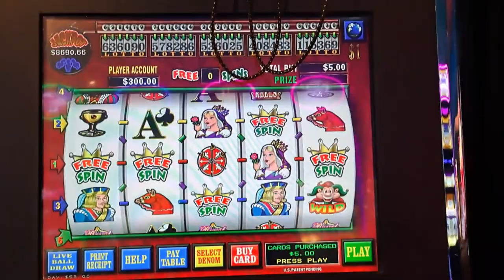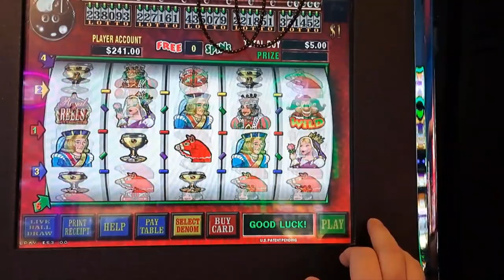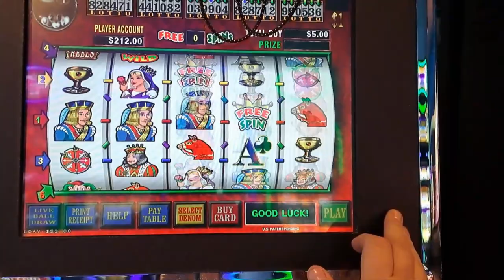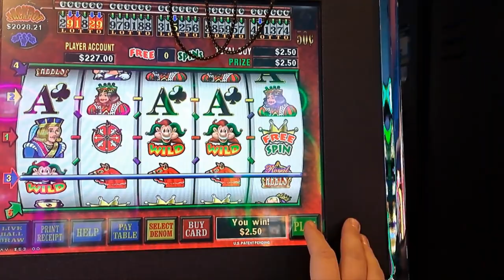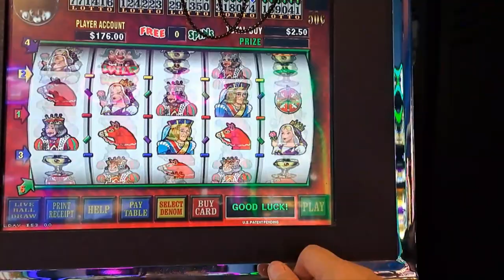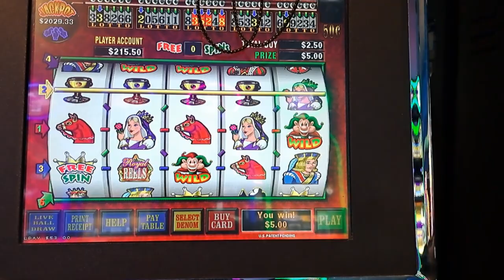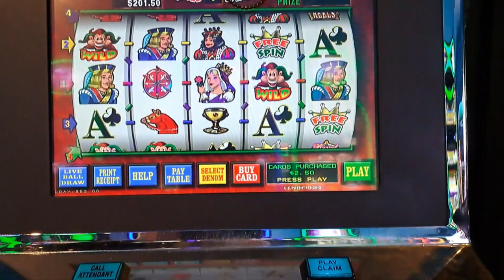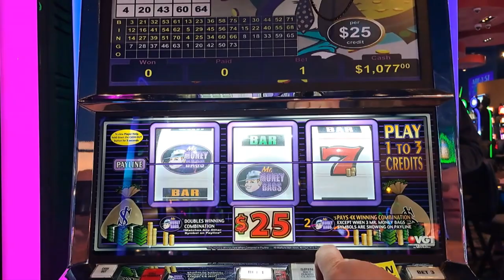$25 Mr Money bag and Max Bet on Royal Reels